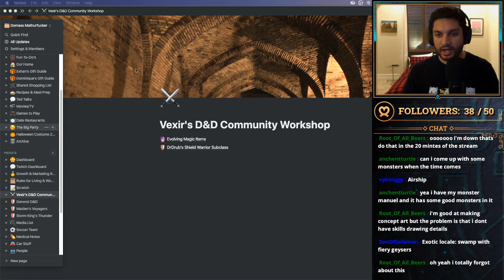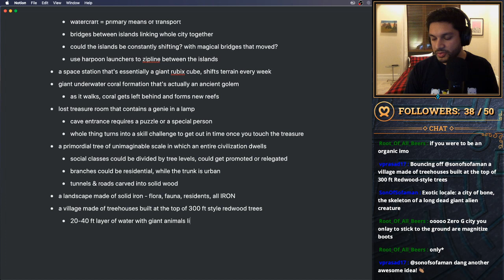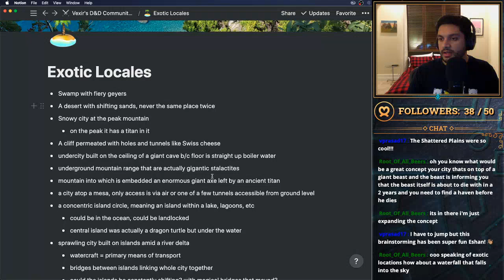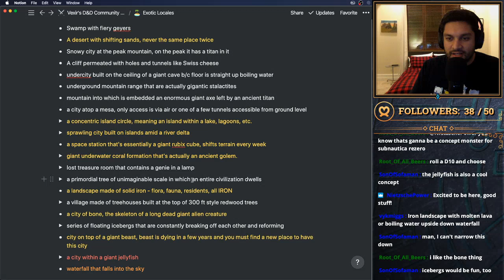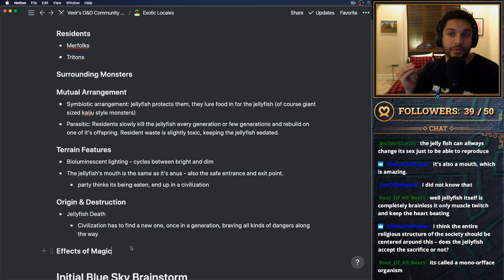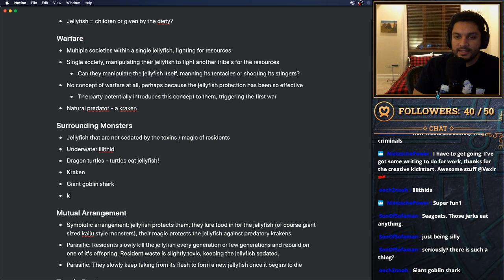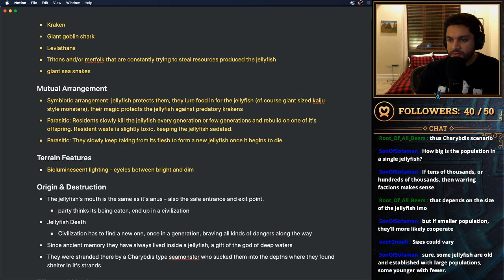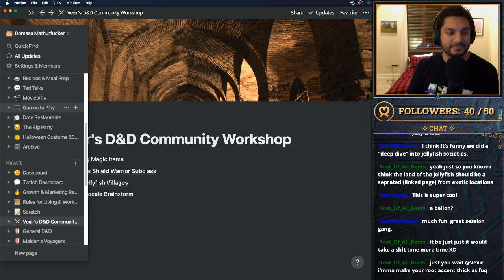Let's Prep: Community Workshop - Giant Jellyfish Villages & Other Exotic Locations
Our community brainstorms a variety of exotic locations and details out what a tribe of sea people who live within the boughs of a giant jellyfish would be like! Streaming Mondays @ 7, Fridays @ 12. Come hang with us on Discord

Stream Schedule:
Mondays 7-9pm PST
Fridays 12-2pm PST